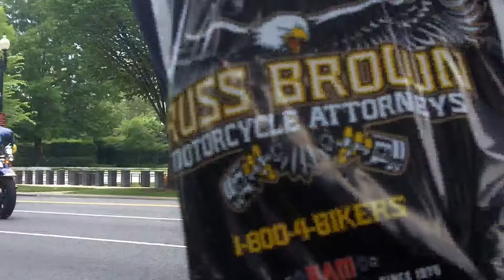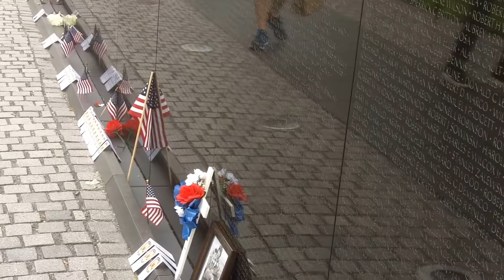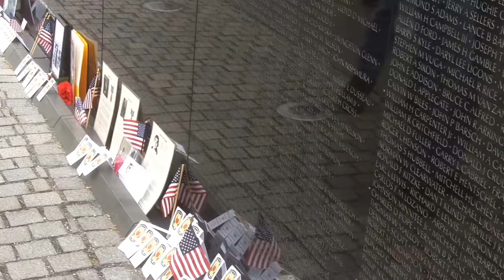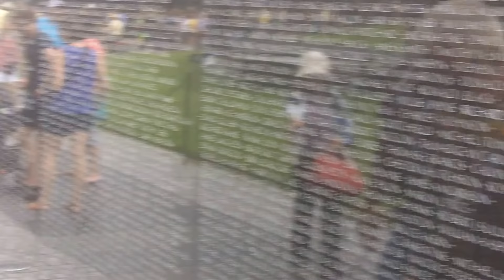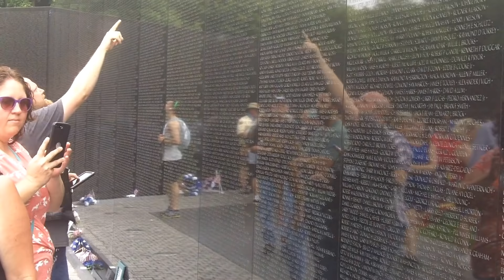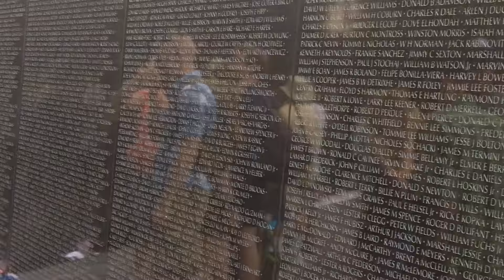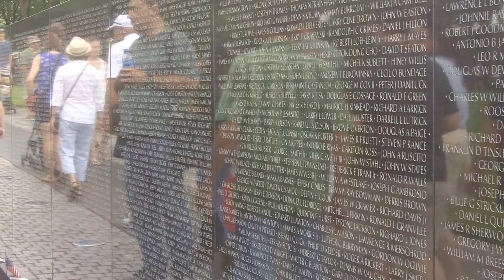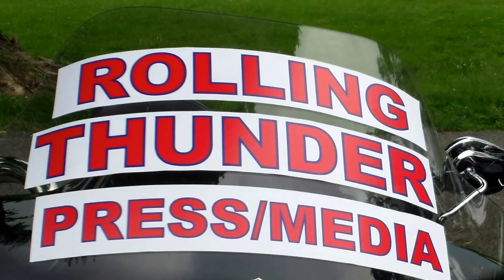The Rolling Thunder 2018 - On Memorial Day 2018 - Washington DC - 5/27/2018 .